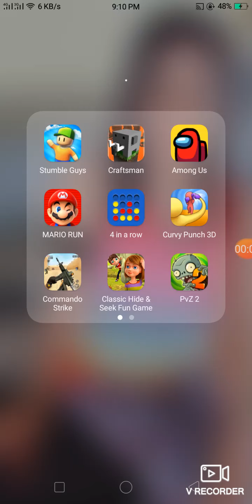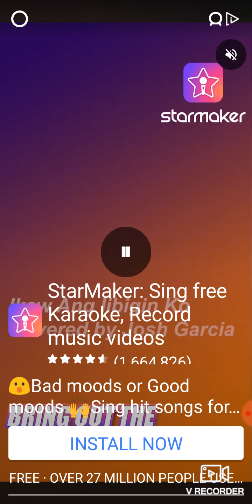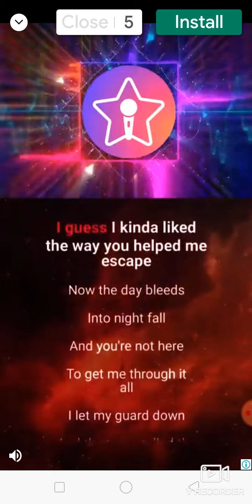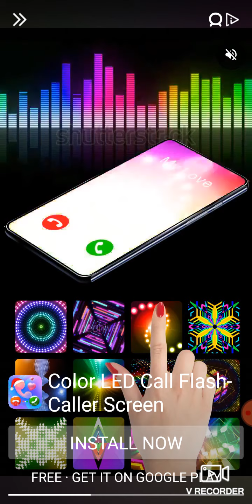Can you beat connect4